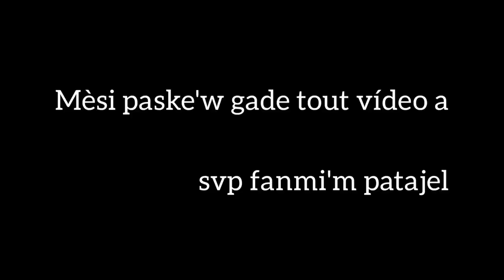compilation vídeo funny (ti nene)skyson